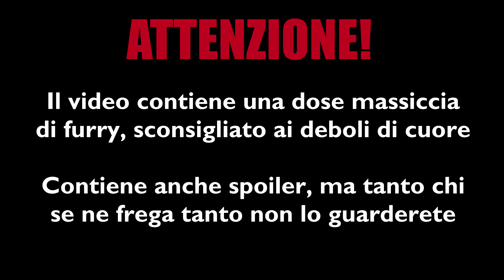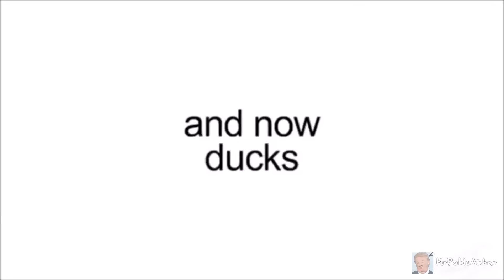YTP ITA - Beastars è roba da Furry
YouTube è molto duro con il mio genere di video, eliminandomi la monetizzazione a quasi ogni video.
Se hai voglia di vedere altri video del genere, e per aiutarmi a continuare a fare video, puoi valutare di donarmi una somma a tuo piacimento, anche solo per un pensiero.
Grazie mille!